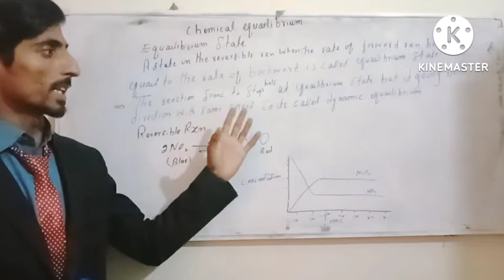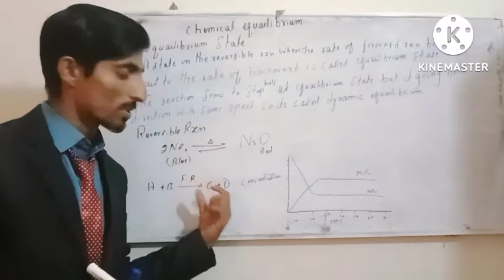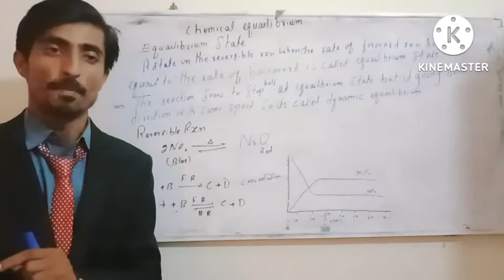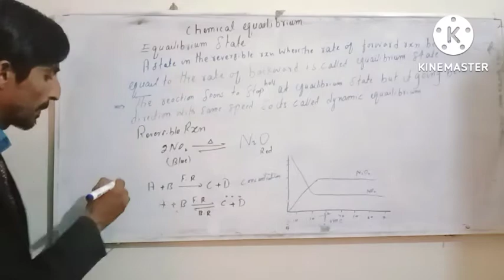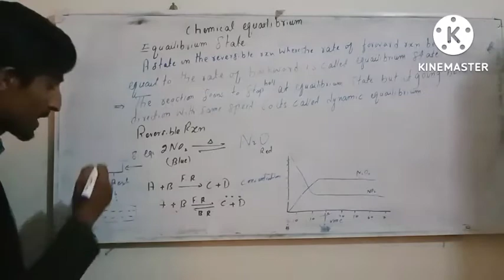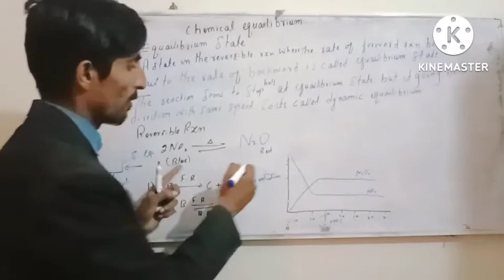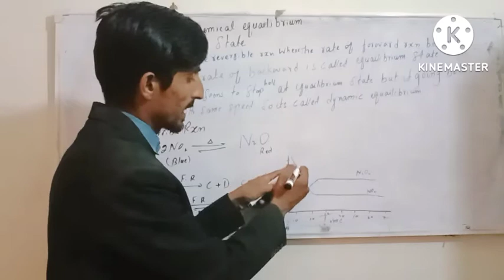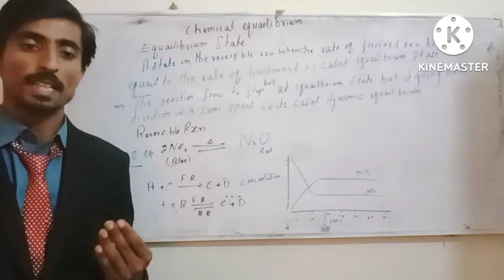Chemical equailibrium lect 2 ||Equailibrium state||Types of Equailibrium Sindh text book board